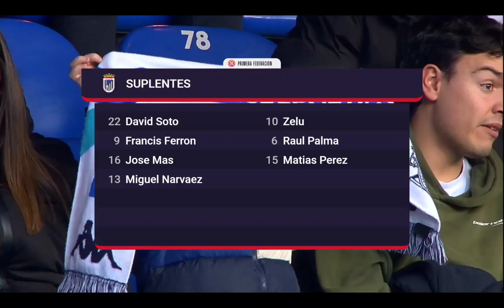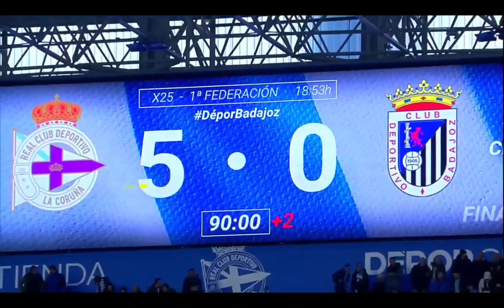J25: R C DEPORTIVO vs BADAJOZ